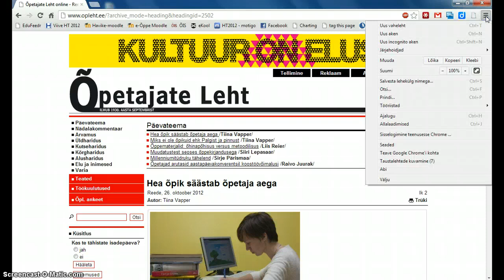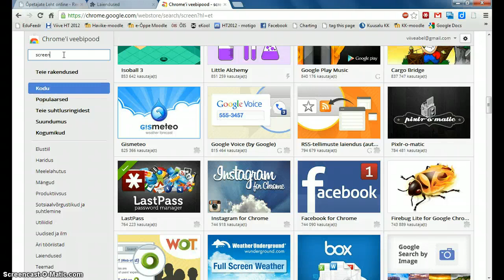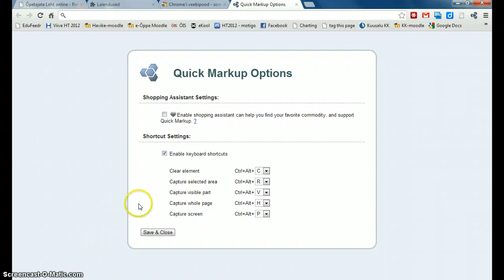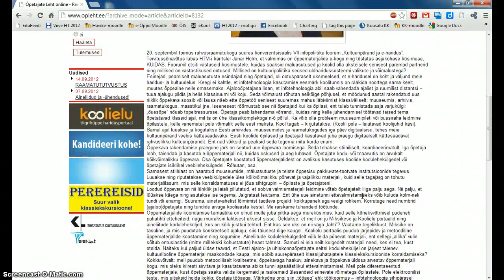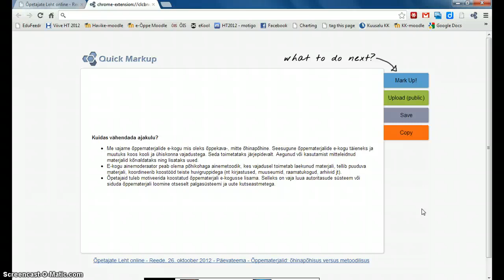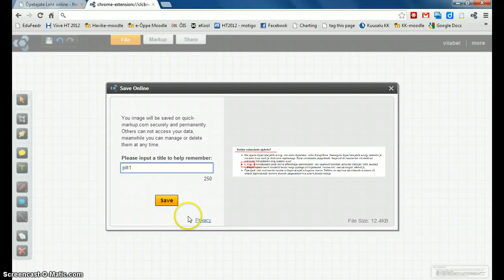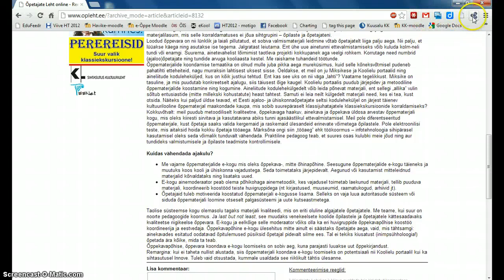Chrome rakendused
kuidas lisada google chrome rakendusi